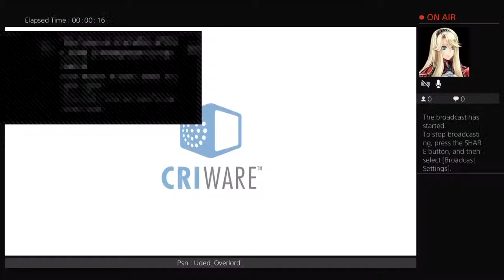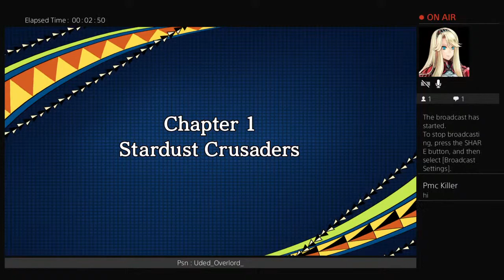JoJo's Bizarre Adventure: Eyes Of Haven [Stream#1]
Thanks for the support guys, I really couldn’t do this without you guys!

😁👌🏻Stream Schedule👌🏻😁

❗️Monday:        6-8pm (UTC) - Rocket League
❗️Tuesday:       Break day
❗️Wednesday:  6-8pm (UTC) - Rocket League
❗️Thursday:     Break day
❗️Friday:           6-9pm (UTC) - Random Game
❗️Saturday:       5-11pm (UTC) - Rocket League
❗️Sunday:         Break day

🔥🔥👌🏻 Hope To See You There Guys!!! 👌🏻🔥🔥

🎁🎁👌🏻 In-game donators 👌🏻🎁🎁
Mr-Scopes637
Teun Van Dijk
Carson Scowcroft
Fozzy gaming496
Mrworstname
Imaan2008
MAZZ
Kjmiz35
Brnracer14
XtaticHD
SpFw Bow03
Kian Kenyon
Bobby Moffat
Alex Porter
Lil_Juice boss
Benny Rodriguez
Evade Cody
Aquatic Hell
Choppa